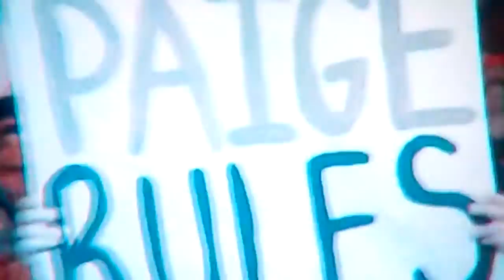Paige's entrance video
It's the real page New